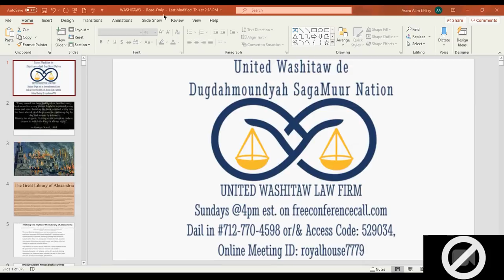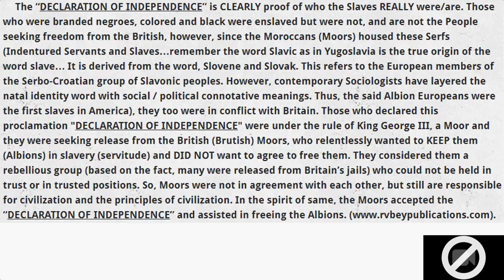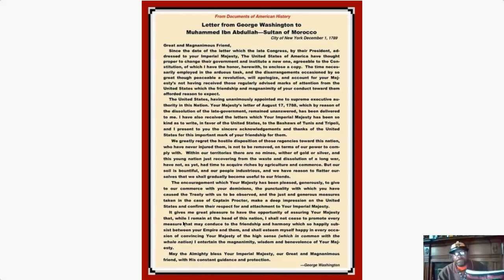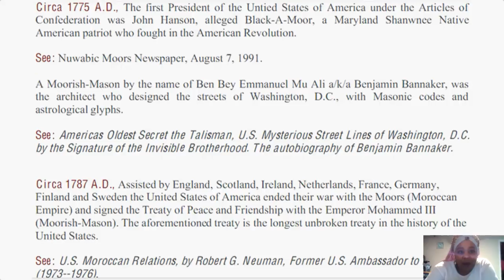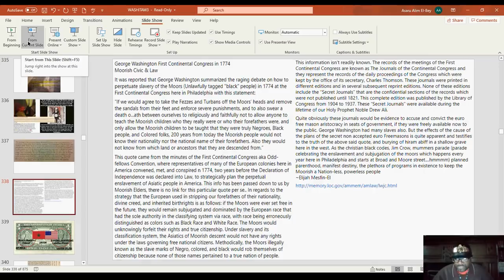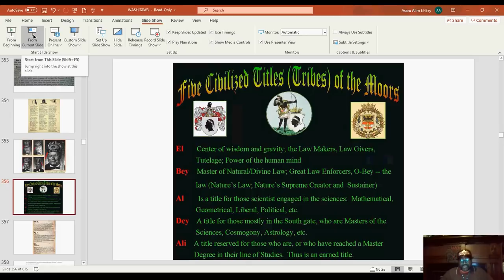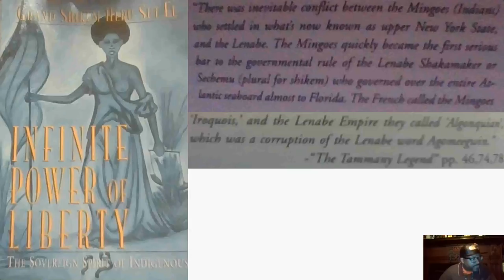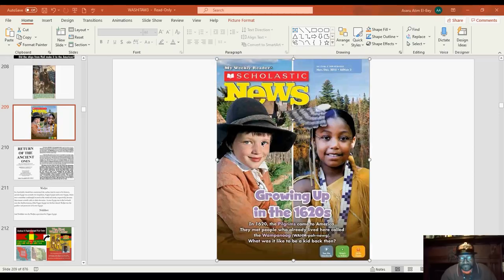Dr. Alim El-Bey: "THE MOORISH EMPIRE & GEORGE WESSINGTON (WASHINGTON) WAS REALLY ADAM WEISHAUPT!"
Please SUPPORT! Dr. Alim El-Bey: "THE MOORISH EMPIRE & GEORGE WESSINGTON (WASHINGTON) WAS REALLY ADAM WEISHAUPT!"